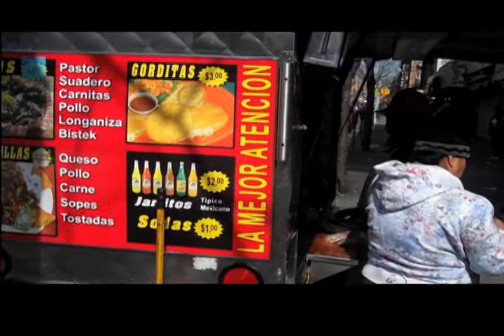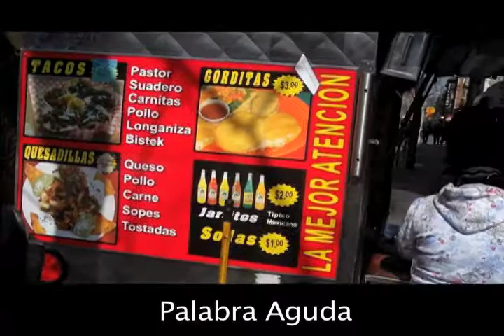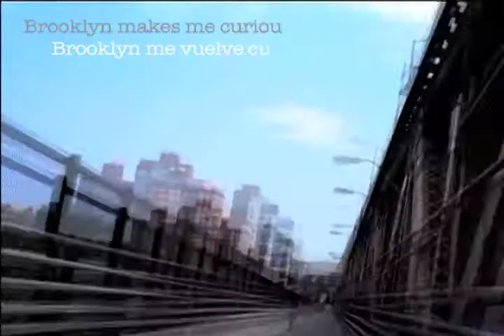Art21Application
Video Biography